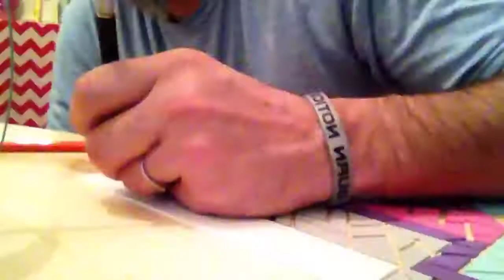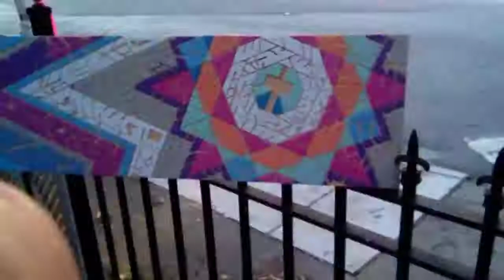My Stop Motion Movie